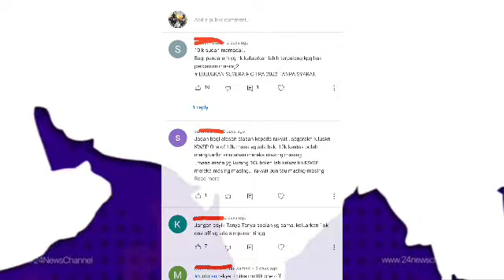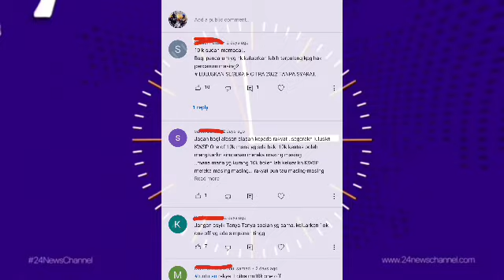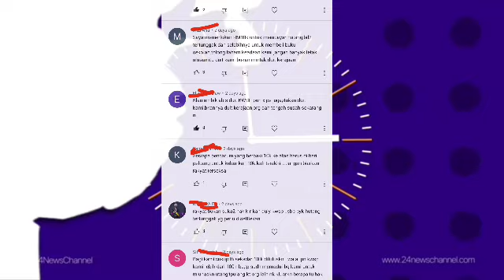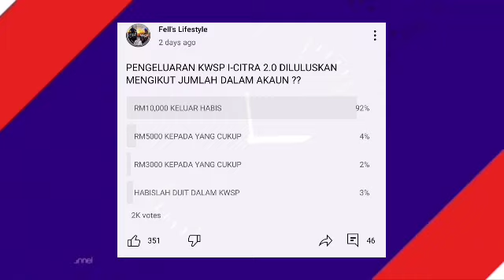MUNGKINKAH SELEPAS INI ZAFRUL BAKAL LULUS I-CITRA TAMBAHAN RM5000 ??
SUMBER
COMMUNITY CHANNEL INI